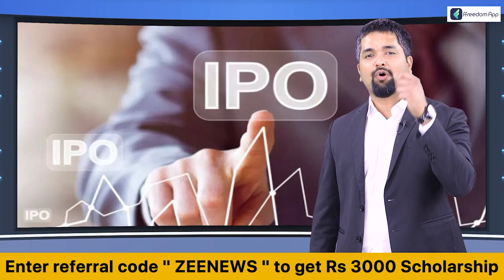Surendra Yadav के विवादित बयान पर घमासान! | Mahagathbandhan | BJP | RJD | JDU | Bihar Politics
Bihar Politics: Controversy over the controversial statement of Minister Surendra Yadav

Surendra Yadav Controversial Statement: Bihar के सहकारिता मंत्री सुरेंद्र यादव का विवादित बयान सामने आया है. सहकारिता मंत्री ने कहा-'हर चुनाव से पहले BJP आर्मी पर करवाती है हमला'...देखिए पूरी ख़बर...